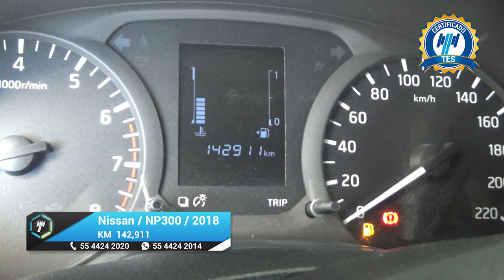Nissan / NP300 Doble Cabina / 2018 - 17558